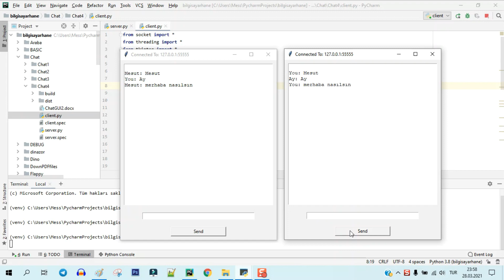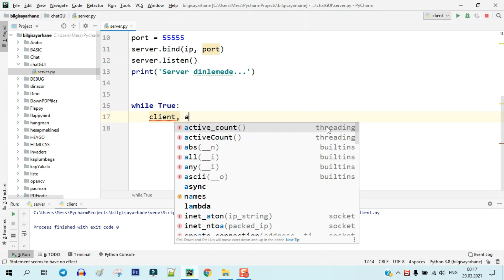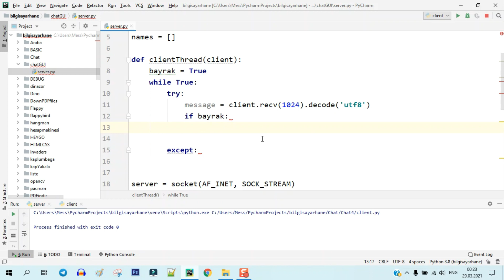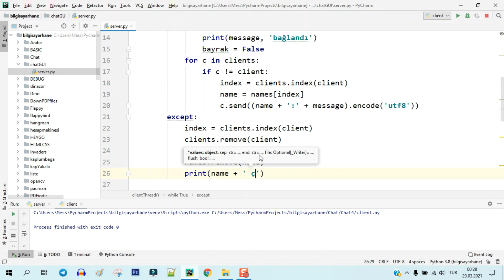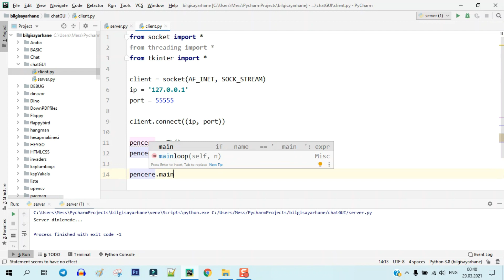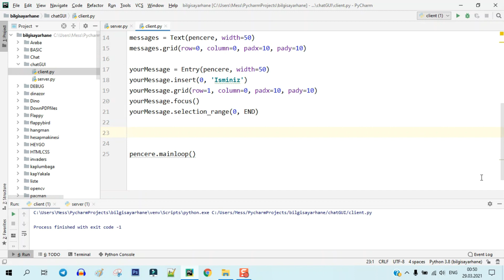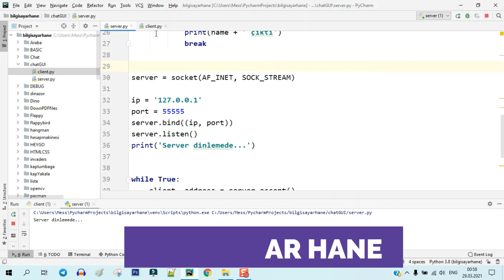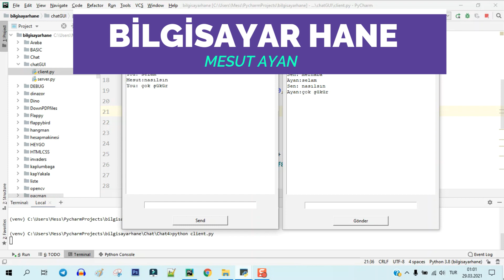Chat uygulaması GUI tkinter #27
Merhabalar, bu videomuzda python programlama dilinde socket, threading ve tkinter modüllerini kullanarak görsel arayüze sahip chat uygulaması yapacağız.